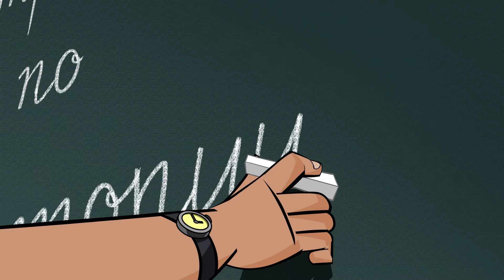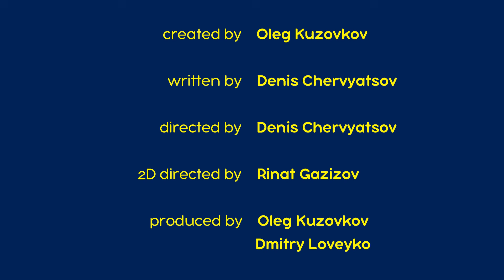המעשיות של מאשה 👻 מיתוס מלא בצער ויגון על טעות היסטורית🤔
היה ילד שממש לא אהב שיעורי היסטוריה. הדבר שהכי הפחיד אותו היה... המבחן בהיסטוריה. הוא ניסה להתכונן למבחן אבל נרדם. כשהוא פקח את העיניים הוא ראה את כל הדמויות ההיסטוריות שכעסו עליו בגלל הבורות שלו.

מאשה הקטנה מספרת לילדים מעשיות מפחידות.
תרעדו! מאשה גילתה ז'אנר חדש - עכשיו היא מספרת
סיפורים מפחידים! אבל היא הרי ילדה חכמה, לכן היא יודעת
שכל הסיפורים המפחידים חיים בדמיון. כשהיא משחקת
ומספרת סיפורים מפחידים, היא מלמדת את הקטנים לא לפחד
משום דבר. מאשה נסבירה מאיפה באים הפחדים הכי נפוצים
של ילדים ואיך להתמודד איתם.